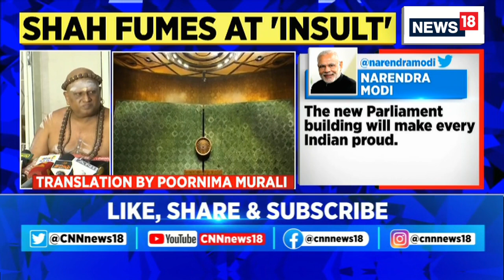New Parliament Building India | PM Modi Tweets About New Parliament Building | Central Vista| News18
'The New Parliament building will make every Indian proud' PM Modi tweets

The head priest of Madurai Adheenam addresses the media

A historic moment for proud Indians! Exclusive first visuals of the NewParliamentBuilding from the inside, on News18!